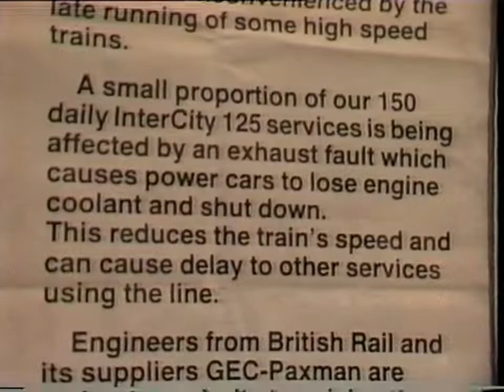HST Intercity 125 Reliability Report 1980s